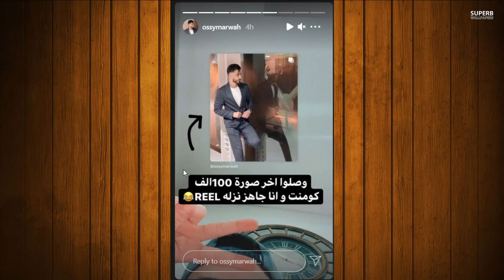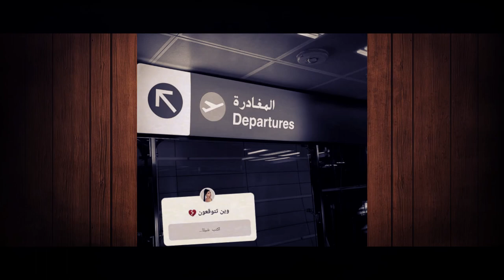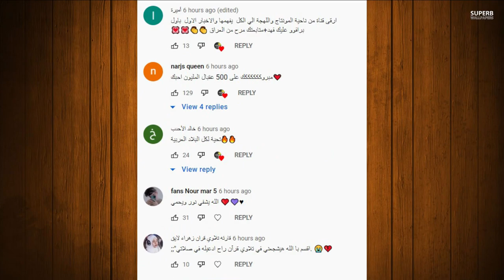صور زوجة وليد مقداد وفضيحة انس واصالة بالمستشفى وحقيقة قمر الطائي صدمه ووفاة نور مار ؟ ومرض ياسو !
مين احسن قمر مار ولا يارا مار ؟
انس _واصالة
اصالة المالح
Music anasala
Alwan tube
Related
مملكة القصص
Related
Mo Vlogs
Ahmad Aburob
هلكني المرض !!
جول مان
اغنية طول ما احنا سوا //اصالة :انس
Eman Jaf
❤💙اصالة مالح - طول ما احنا سوا
GreenMoon